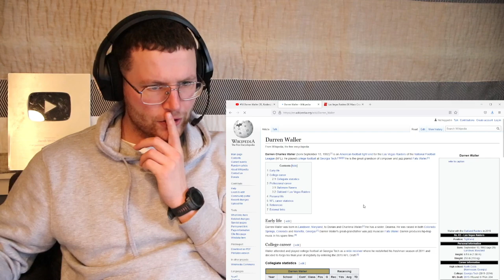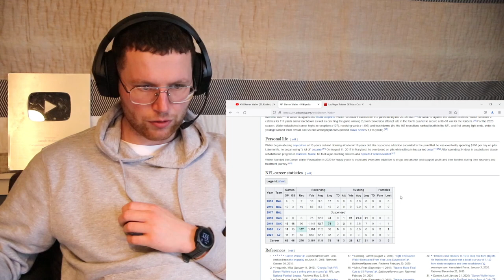Rugby Player Reacts to DARREN WALLER (Las Vegas Raiders, TE) #58 NFL Top 100 Players in 2022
Since bursting onto the scene as the Raiders’ starting tight end in 2019, Waller has carried the load as Derek Carr’s favorite target. He’s amassed 252 receptions and 3,006 yards on 355 targets in those three seasons thanks to an uncoverable combination of size and speed. Despite playing through knee and back injuries that contributed to him missing six games last year, Waller still posted a top-10 season for receiving yards at his position. The elite tight end remains one of the sports world’s most inspiring stories of redemption.